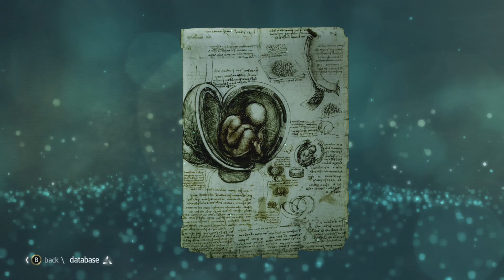Assassin's Creed IV: Black Flag - Part 008